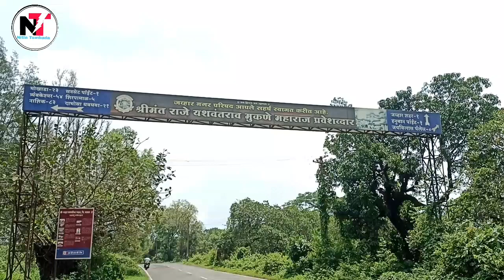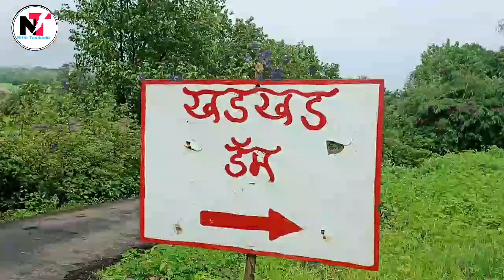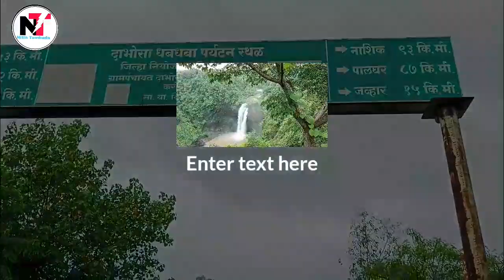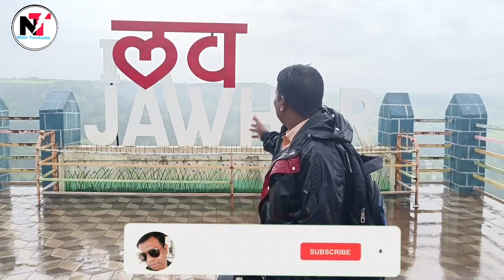My Fast Vlog! जव्हार 👉 जय विलास पेलेस,राजवाडा, खडखड डॅम,दाबोसा धबधबा, हनुमान पॉईंट,!Rajvada,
My Fast Vlog! जव्हार 👉 जय विलास पेलेस,राजवाडा, खडखड डॅम,दाबोसा धबधबा, हनुमान पॉईंट,!!Javhar, Jay Vilas pleas,Rajvada, Khadkhad Dam, Dabosa Waterfall,